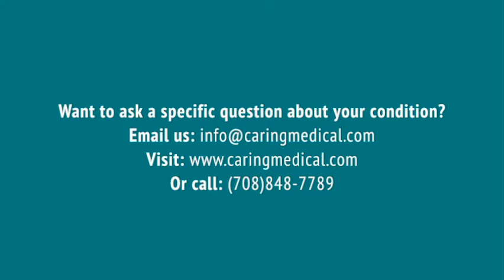Hip conditions treated with Stem Cell Therapy and PRP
In this video, Ross Hauser, MD discusses some of the most common hip conditions that we treat at Caring Medical with Stem Cell Therapy and Platelet Rich Plasma Prolotherapy. These regenerative injection therapies are an excellent alternative to surgery, cortisone, RICE, and pain management with pharmaceuticals. If you would like to know more about our stem cell options or to have us review your case to see if you are a good candidate, please visit us

If you would like more information about the history and technique of this regenerative injection therapy, please visit us